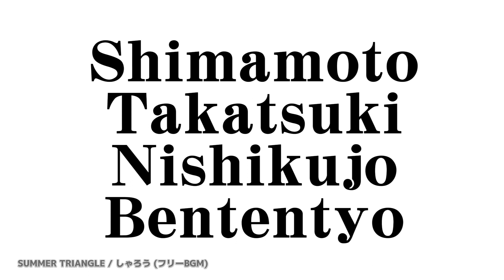【近江の旅】Video Part６５〜京都・滋賀の旅！！後編！〜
みなさん！お待たせしました！！

今回は、Video Part６５です！
Part64の後編となります。後編は、米原駅からスタートで滋賀県最北端の近江塩津駅に向かいました！長閑な雰囲気の中2つの路線が乗り入れしていて静かな場所を特急や貨物列車などが快走していました！また、最後には京都・大阪の府境の山崎駅でサロンカーなにわ号の金沢団体臨時列車を撮影しました！！

次回  :  「ショート動画」
次々回   : 「Video Part66」
次々々回  : 「ショート動画」
それぞれ公開予定です！！

他の動画も是非ご覧ください！！

山陽本線 広島電鉄 撮影記 part200
〜撮り慣れた場所での最後の撮影！！〜↓↓↓

2022年JR西日本【広島・山口支社】ダイヤ改正スペシャル↓↓↓

-投稿頻度-
水・日曜日…「Video Part」などの長編動画
火・木・土曜日…「ショート動画」となります。
※長期休暇(GW,夏休み,冬休み…)は、頻度は少し上がる予定です。

撮影　2023/10/09
撮影場所      JR東海道本線 米原駅・JR湖西・北陸本線 近江塩津駅、JR湖西線 近江今津駅、JR京都線 山崎駅